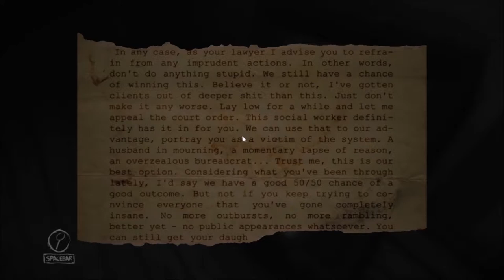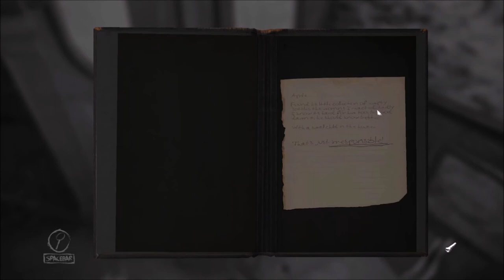Let's Play Layers of Fear 5: Uh-huh, Yep, Uh-huh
I hate how often I say that in this.